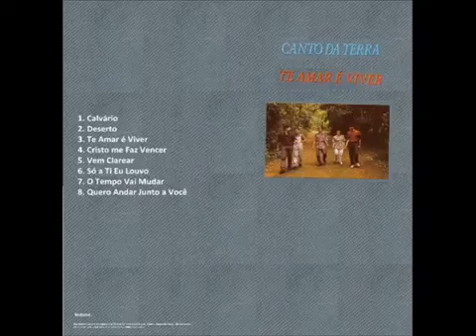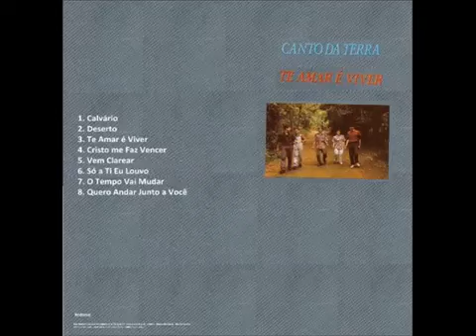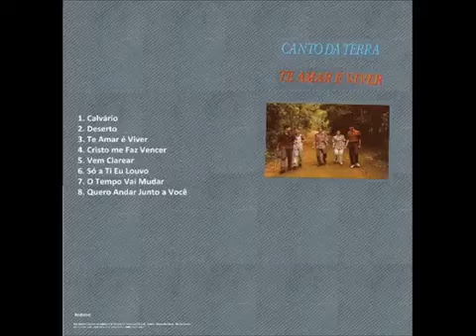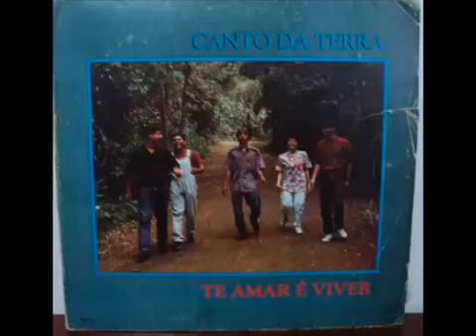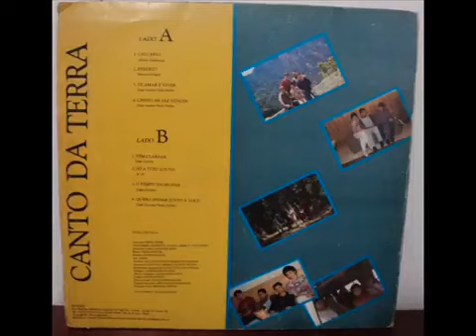Canto da Terra (1993) - Te Amar é Viver (Album Completo)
Canto da Terra - Álbum Te Amar é Viver

01 Cálvario 00:00
02 Deserto 04:47
03 Te Amar é Viver 08:27
04 Cristo ma Faz Vencer 11:59
05 Vem Clarear 16:04
06 Só a Ti Eu Louvo 19:19
07 O Tempo Vai Mudar 22:54
08 Quero Andar Junto a Você 26:04